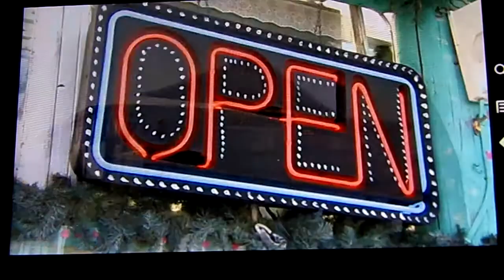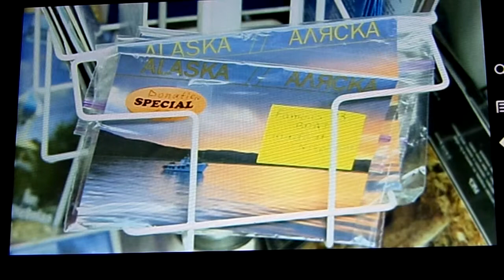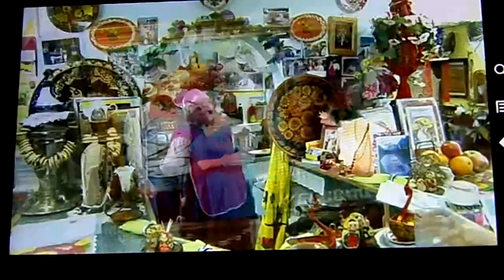Alaska's Russian Cafe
Alaskans Small Cafe,making some Russian foods,..